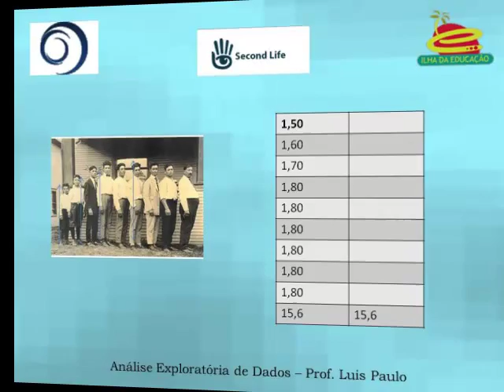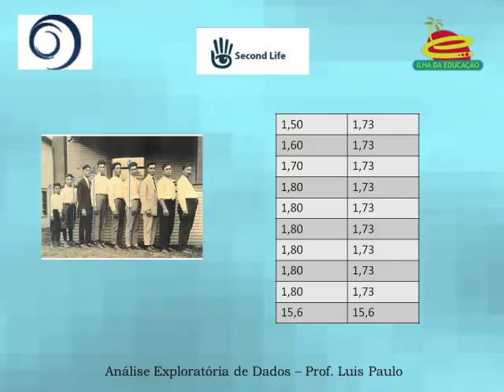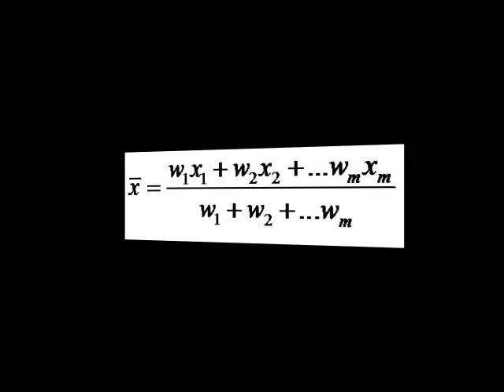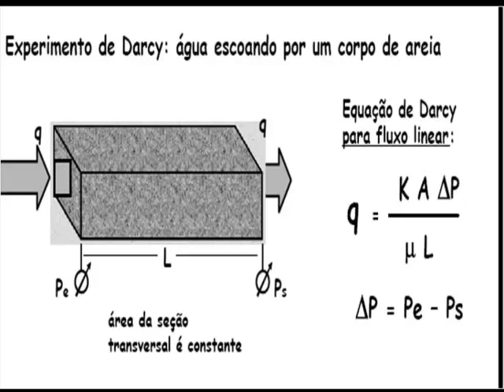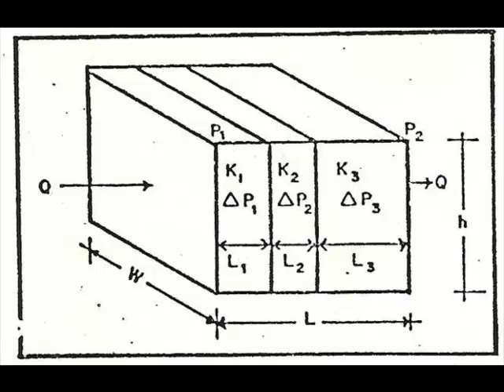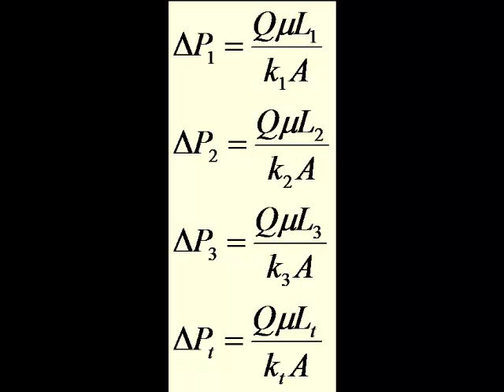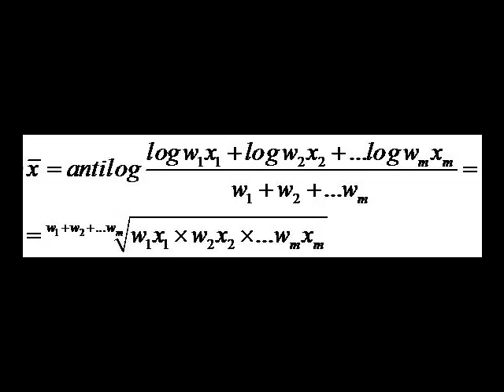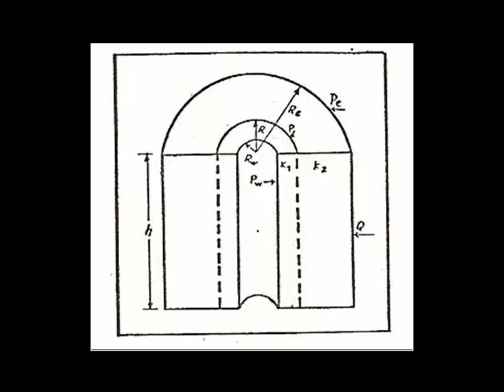Média para que te quero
Média aritmética, harmônica ou geométrica? O que há de comum nessas três definições?